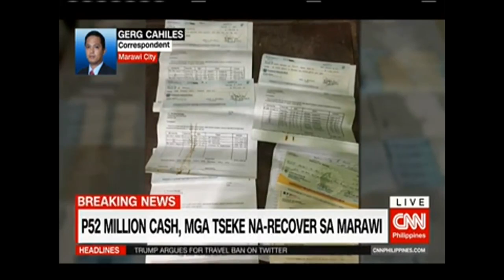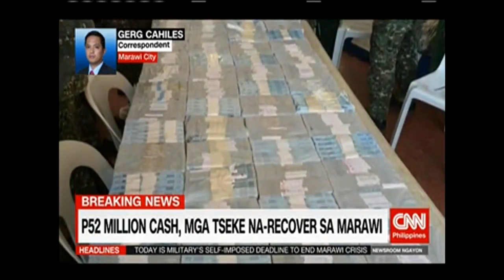₱52 million cash, mga tseke na-recover sa Marawi City